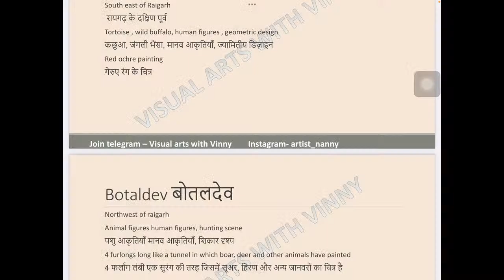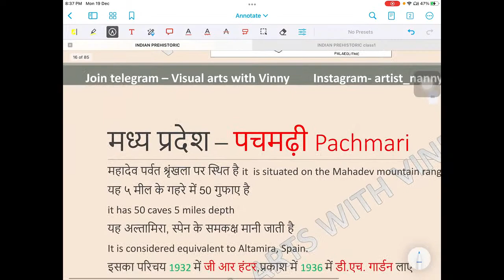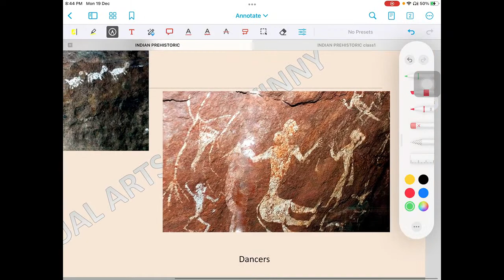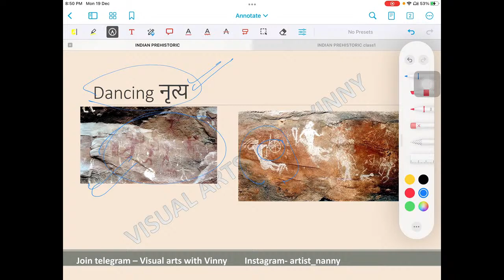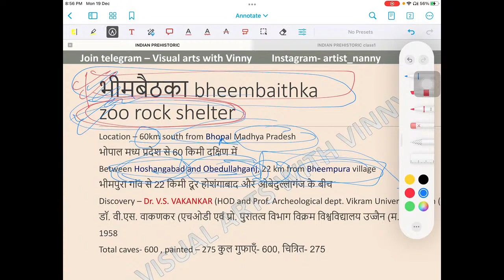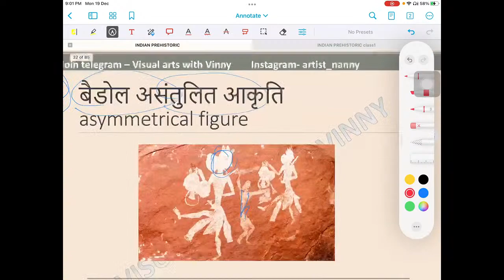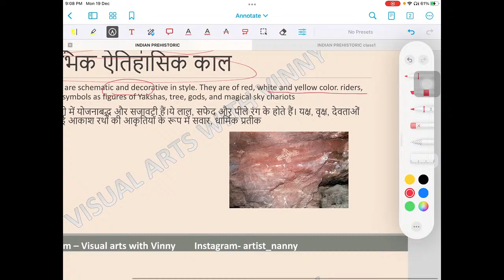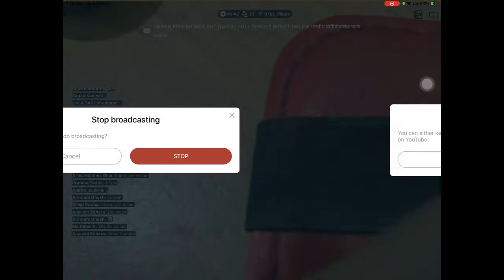INDIAN PREHISTORIC ART (part 2 ) FULL DETAILS WITH TIMELINE भारतीय प्रागैतिहासिक काल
hello everyone welcome to the channel visual arts wiith vinny
RUN BY - vinny wadhwa (3 times NET cleared including NET JRF )

live classes FOR 2023 EXAM
MONDAY, TUESDAY THURSDAY (3days in a week)- 8:30PM
follow channel playlist for the preparation of visual arts
NET JRF KVS NVS TGT PGT

FEW  IMPORTANT VIDEO LINKS

FOR MORE JOIN US
TELEGRAM - VISUAL ARTS WITH VINNY
Visual arts with Vinny wadhwa
Online preperation for NET -jrf Visual arts